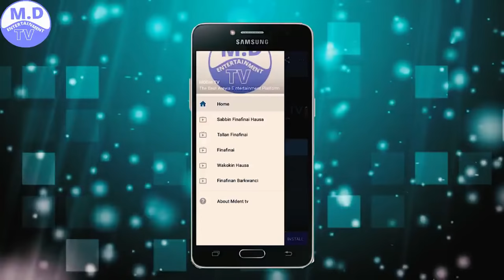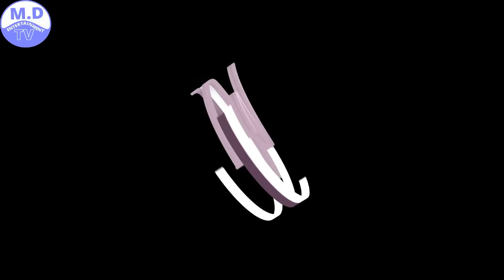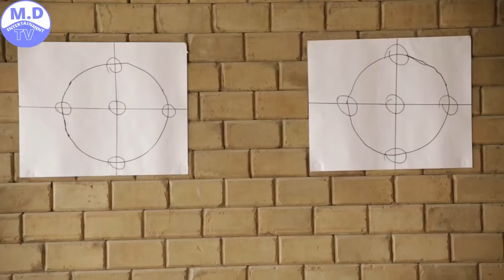FAUWAS 1&2 LATEST HAUSA FILM 2019